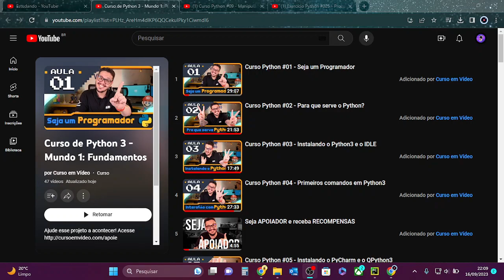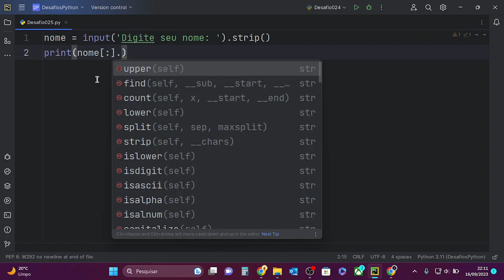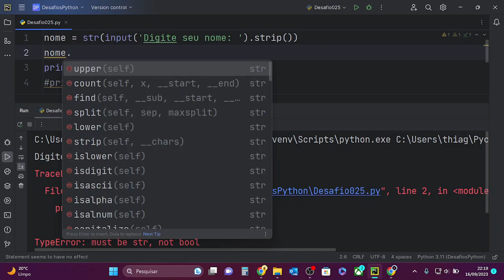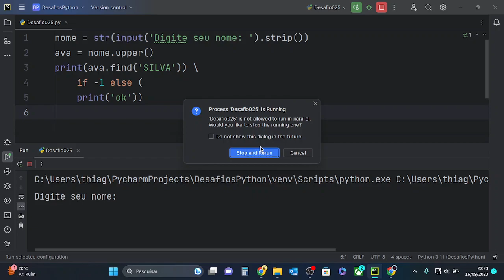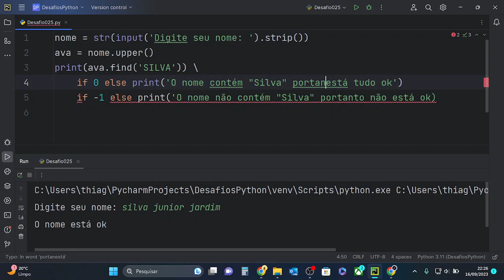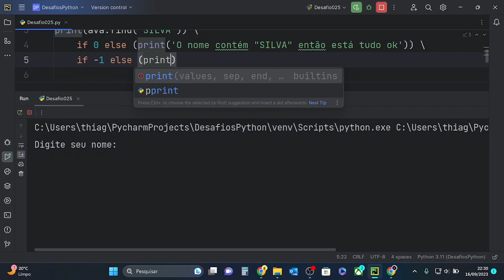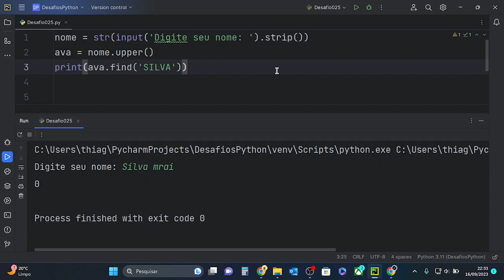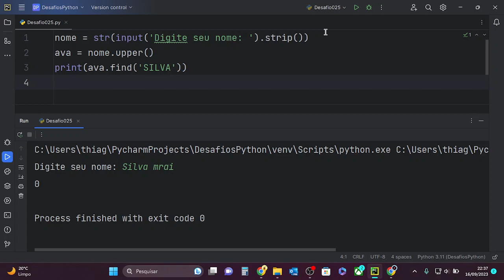Como Procurar Uma String Dentro de Outra Com Python Desafio 025 - Estudando Python #034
📚 TÍTULO: Como Procurar Uma String Dentro de Outra Com Python Desafio 025 - Estudando Python #034

🎗️ LEMBRETE:
Em última análise, este vídeo é um lembrete inspirador de que o progresso no aprendizado de uma nova linguagem da programação é possível com dedicação e um plano de estudos eficaz. Se você está enfrentando obstáculos em sua jornada de aprendizado de Python ou qualquer outra linguagem, este vídeo irá motivá-lo a abraçar as dificuldades e transformá-las em oportunidades de crescimento profissional e pessoal.  💜😉 - BORA ESTUDAR!😉💜

🌐 FIQUE CONECTADO:
Não se esqueça de se INSCREVER no ESTUDANDO para acompanhar todo aprendizado em Python. Fique à vontade para deixar suas perguntas e comentários abaixo; adoramos interagir com nossa comunidade de aprendizado!

✨🙏Obrigado por escolher o Canal Estudando como seu parceiro de aprendizado. Vamos embarcar juntos nesta jornada educacional e desbloquear todo o nosso potencial em Estudar Python! 🤝